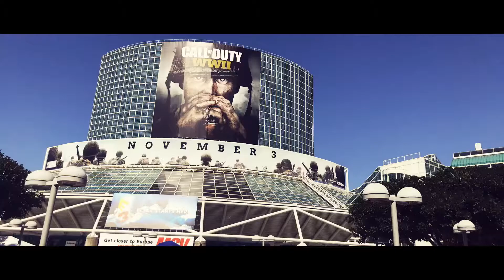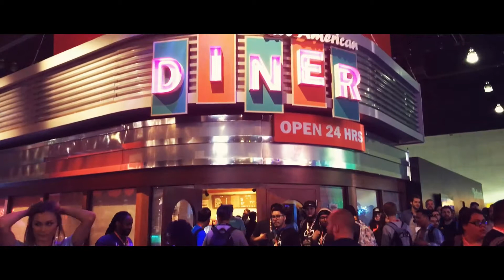E3 2017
Just some highlights of my trip to E3 2017